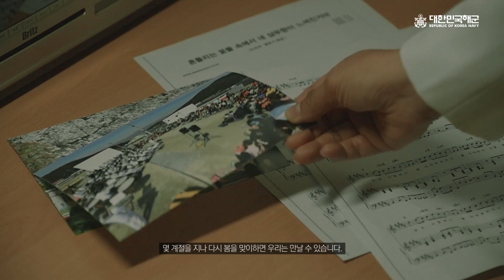[풀버전] 해군 선남선녀 커버송 '멜로가 체질 OST - 흔들리는 꽃들 속에서 네 샴푸향이 느껴진거야’ (원곡 장범준) Cover by 해군군악대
음색깡패 해군 군악대 선남선녀가 커버한
드라마 '멜로가 체질 OST - 흔들리는 꽃들 속에서 네 샴푸향이 느껴진거야'~♬
(노래시작은 2:10부터)

코로나19로 인해 아름다운 진해 벚꽃을 직접 볼 수 없는 아쉬움을 달래며
해군 군악대 장병들이 벚꽃 아래서 띄워드립니다.
코로나19 극복, 국민여러분을 응원합니다!

* 여러분이 듣고싶은 커버곡은 무엇인가요?

Vocal : 정송희, 윤홍현
Band : 해군 진해기지사령부 군악대
Place : 해군진해기지사령부